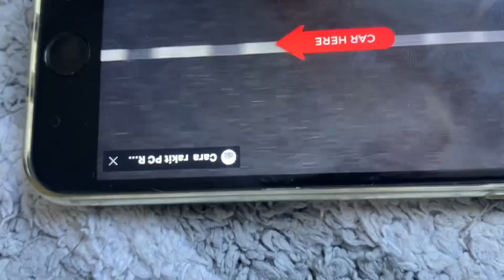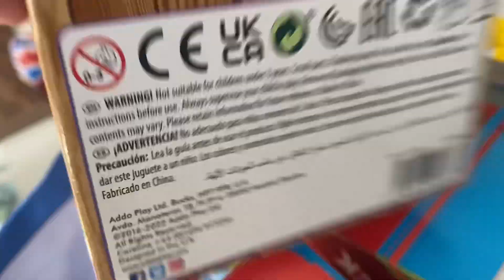A very warm day again/bit of garden clean up/shopping and family time